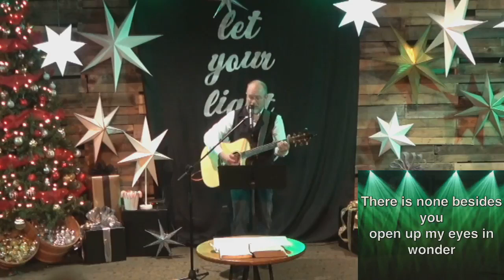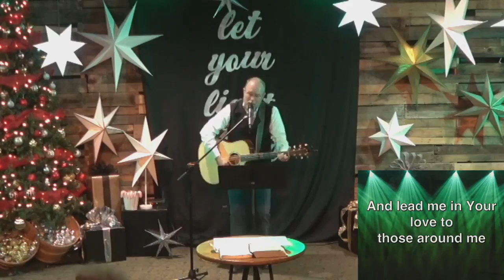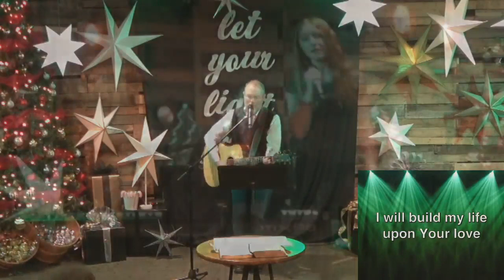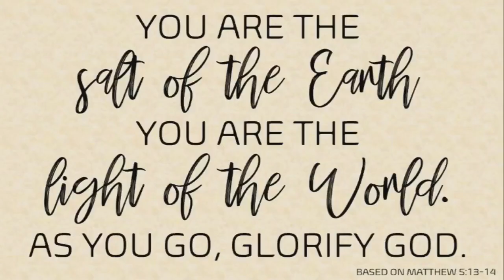Sunday, January 1, 2023